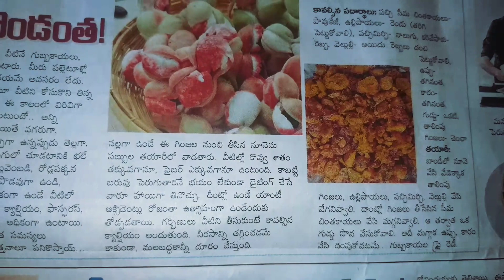సీమచింత మేలు కొండంత అంట